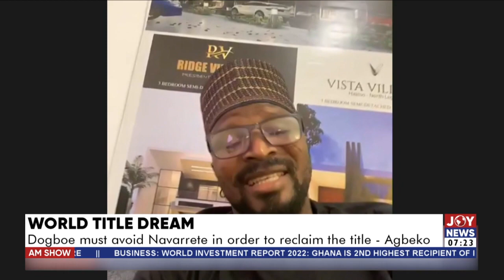World Title Dream: Dogboe must avoid Navarrete in order to reclaim the title - Agbeko - AM Sports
Dogboe must avoid Navarrete in order to reclaim the title - Agbeko - AM Sports on JoyNews